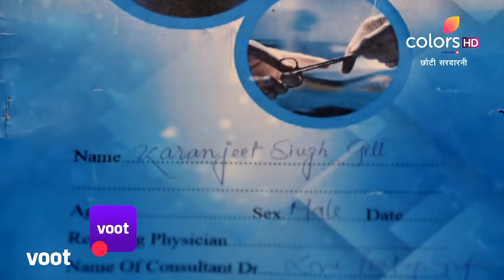Choti Sarrdaarni | छोटी सरदारनी | Episode 503 | 11 June 2021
Taiji is furious that Meher's family has not shown the courtesy to come over and meet Daarji as he is visiting after a long time, and Taiji inquires about Kulwant. How will Meher handle the situation?